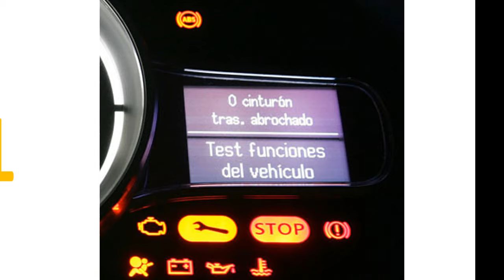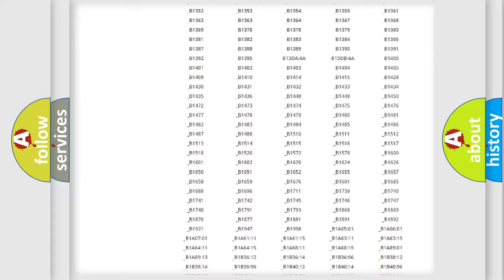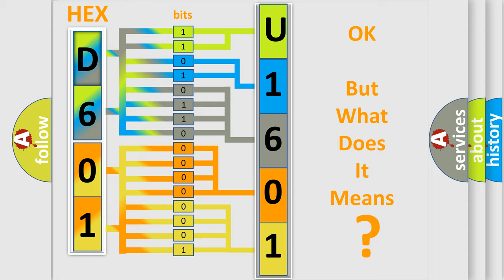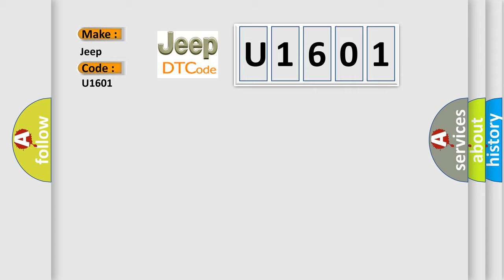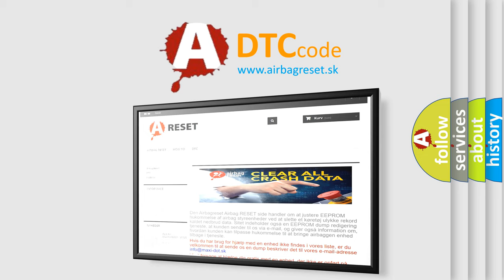DTC Jeep U1601 Short Explanation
Contents:
0:21 Basic DTC analysis according to OBD2 protocol standard.
1:48 Insight into programming
2:58 A diagnostically understandable description of the Diagnostic Trouble Code
3:05 Basic error definition

Make:
Jeep
Code:
U1601
Definition:
Factory Set Diagnostic Trouble Code (DTC). Faulty Code
Description:
Note! Diagnostic trouble code (DTC) HEA-898 is set in the control module to ensure that the heater is tested at the factory before the car is delivered to the customer.In other words this diagnostic trouble code (DTC) cannot be set by the control module itself,only by the manufacturer.The diagnostic trouble code (DTC) is automatically erased at the factory when the unit is tested.When the unit is installed as a replacement part the diagnostic trouble code (DTC) must be erased manually after the heater has been tested in the car.